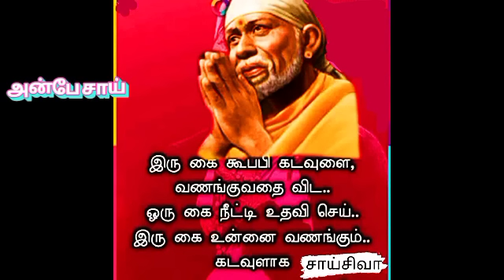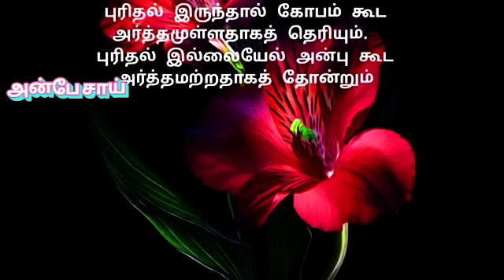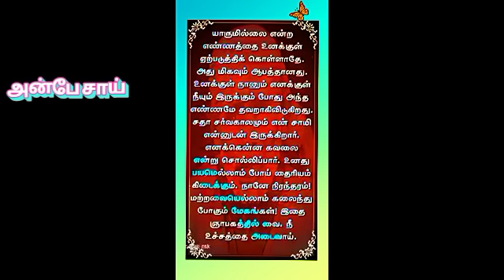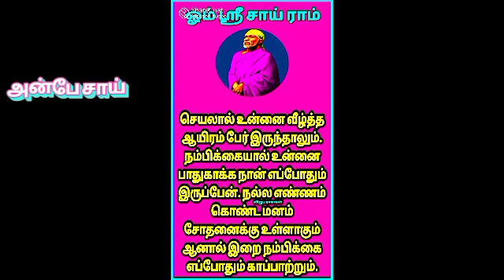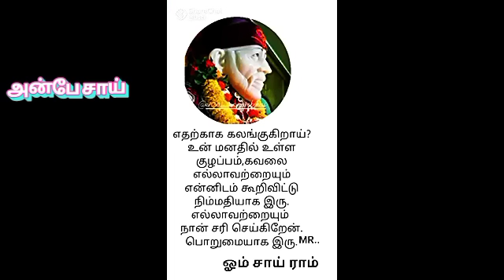இதை கண்ணால் பார்த்தால் உடனே கேட்டுவிடு 100% உனக்கானது || SHIRDI SAI BABA ADVICE IN TAMIL || ANBE SAI